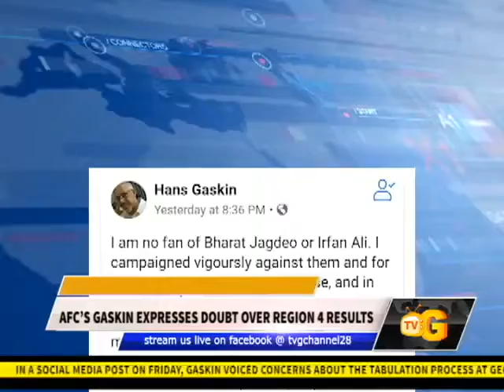AFC’S GASKIN EXPRESSES DOUBT OVER REGION 4 RESULTS